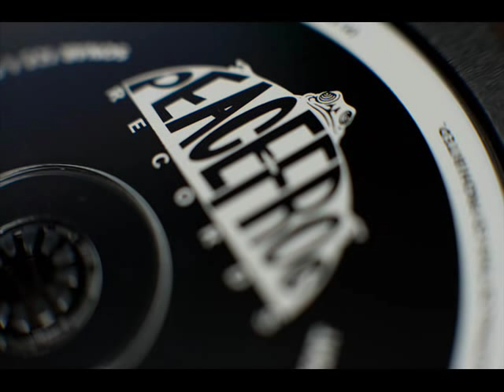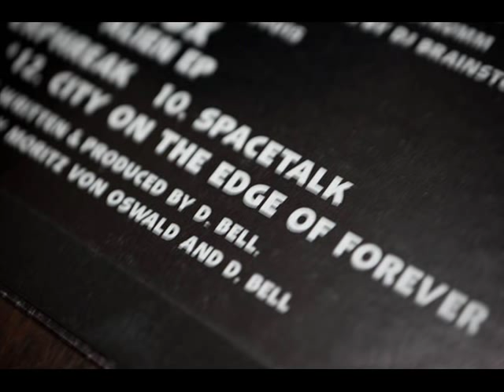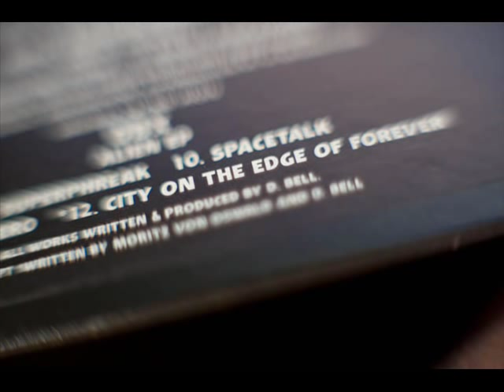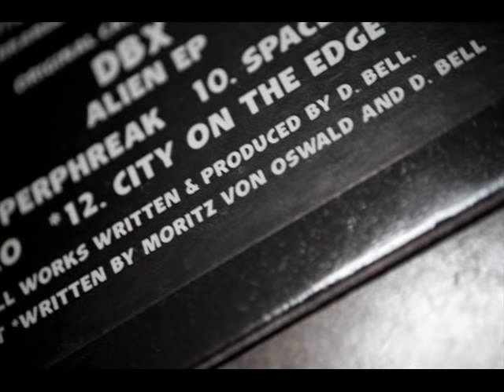DBX - City on the edge of forever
Peace Frog PF015 / PFEC02